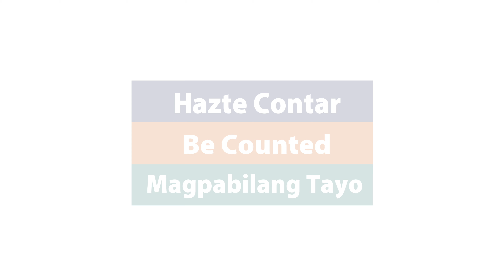Devin Risa: United States Census 2020. We Count!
Devin Reza, a math teacher at American Canyon High School encourages everybody to participate in the 2020 census. It only takes 10 minutes!